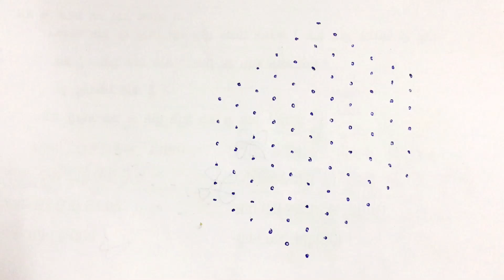11 dots Rangoli for beginners |chukkala muggulu |easy Rangoli |ugadi muggulu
Shorts
Short
Rangoli Designs
easy Muggulu

Kambikolam
new designs
Easy rangoli
Dot kolam
Chukkala muggulu
Simple rangoli
Daily kolam
Daily muggulu
Easy muggulu
Silkku kolam
Dot rangoli
Easy dot kolam
Melikala muggulu
Colorful rangoli
Sankranthi muggulu
Festive rangoli
Mungitlo muggulu
Mutyala muggulu
Latest designs
Simple designs
Easy to learn for beginners
# Friday muggulu
chukkala Muggulu
kumbi kolam
colorful muggulu
melikala Muggulu
# easy for beginners
Sankranthi muggulu
birds muggulu
birds rangoli